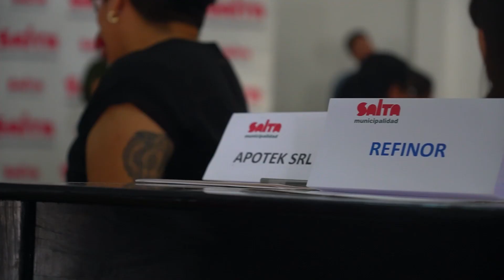Bettina Romero: “Impulsamos la inclusión laboral de las mujeres por una Salta más justa”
La intendenta, Bettina Romero, acompañó la firma de los convenios en la sede de Desarrollo Económico de la Municipalidad, por los cuales 170 salteños comenzarán con entrenamientos laborales en distintas empresas locales. Esta acción articulada con el sector privado les brindará la oportunidad de acceder su primer empleo.